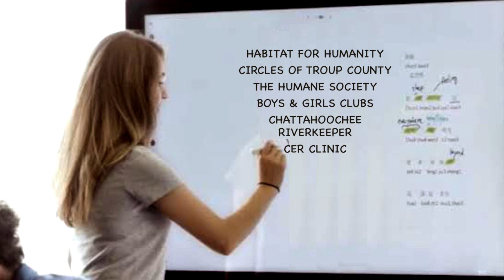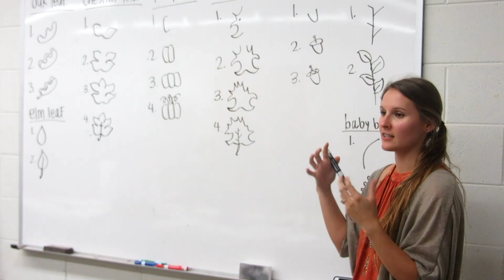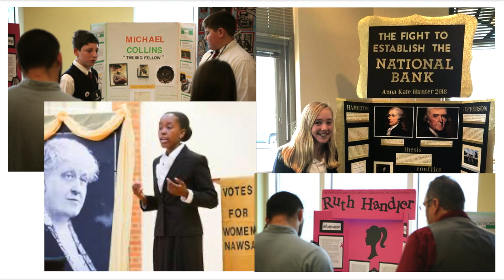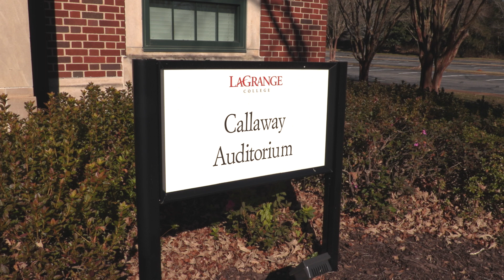Inside LaGrange - January 2022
This month: the Wilkerson Family Student Scholars program; Education Department moves to new quarters; 2022 3D Journeys Lectures begin; a special note from Development Director Mark Davis. (4:35)